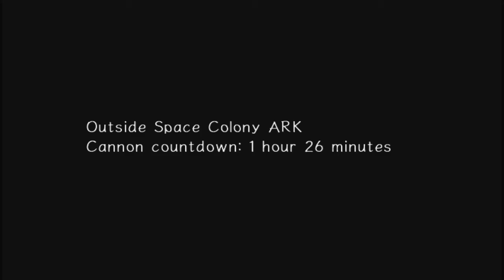Sonic Adventure 2: Battle - Can't be Arsed - Part 11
Brian nearly makes it out of Eternal Engine with a smidgen of health, then tackles Meteor Herd! YOUR DAYS OF BLINKING ARE OVER!